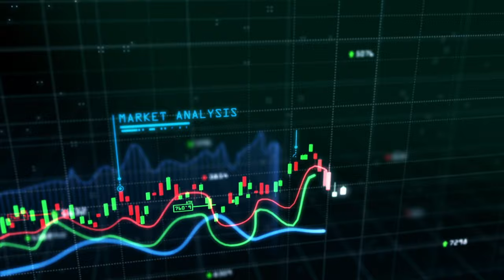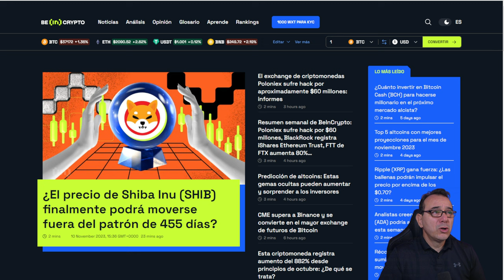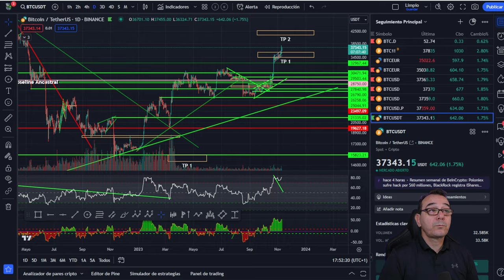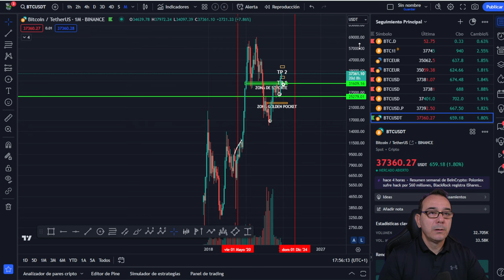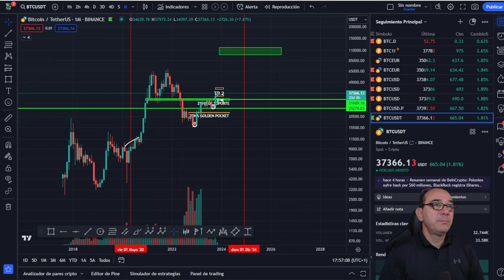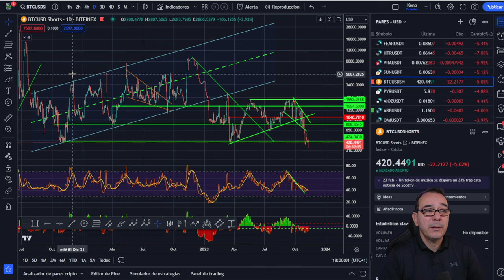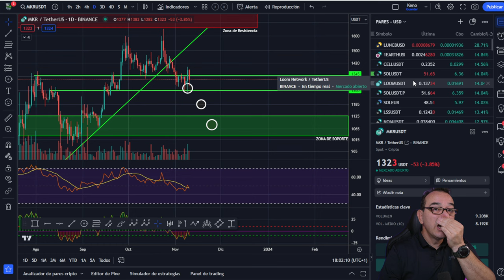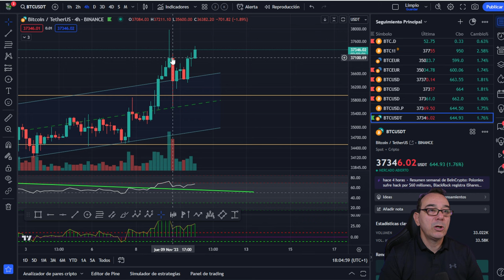💥 MUCHO CUIDADO CON LA APROBACIÓN DEL ETF DE BITCOIN 💥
Ya disponemos de algunos datos que nos hablan de la compresión del precio en los mercados cripto, lo cual cualquier movimiento puede macharcarlos.

Capítulos:
0:00 Presentación ETF de BITCOIN APROBACIÓN
2:43 Buenas noticias de Bitcoin al día
4:41 Noticias Shiba Inu Coin
6:00 Análisis de Bitcoin hoy
12:48 Análisis de altcoins al dia de hoy